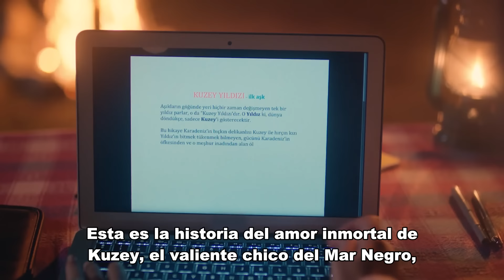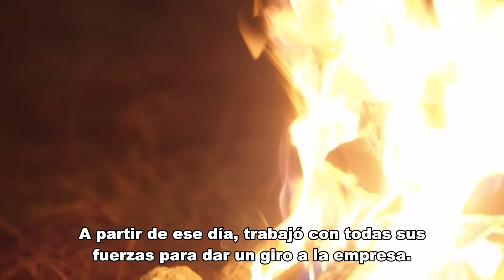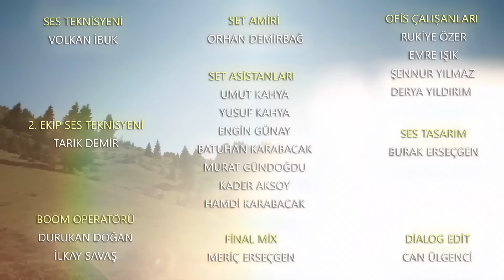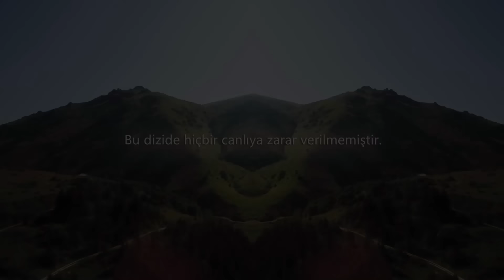Estrella de Amor Capitulo 1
Yıldız: Aslıhan Güner
Kuzey: İsmail Demirci
Sefer: Toygan Avanoğlu
Nahide: Merve Şen
Mine: Aslıhan Kapanşahin
Gökçe: Berfin Nilsu Aktaş
Feride: Gizem Güneş
Emin: Korcan Kol
Osman: Can Kızıltuğ
Kamer: Ecem Çalhan
Poyraz: Burak Can
Yaşar: Cezmi Baskın
Hanife: Ferda Kaynar
Şeref: Hüseyin Soysalan
Emine: Uğur Demirpehlivan
Pembe: Zeynep Kankonde